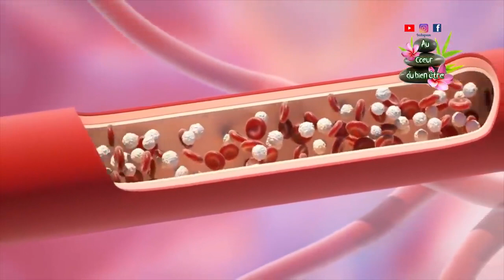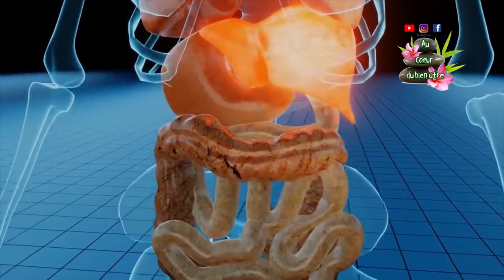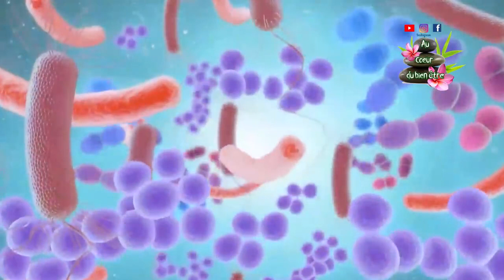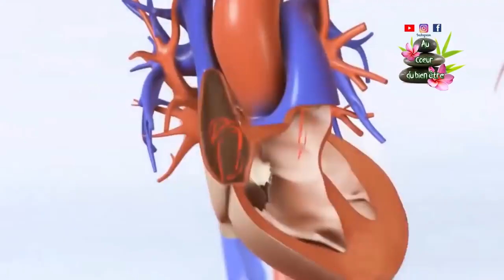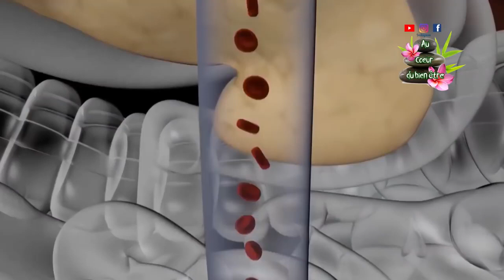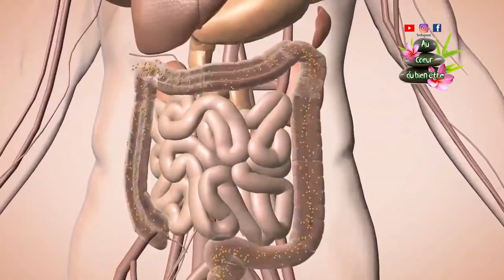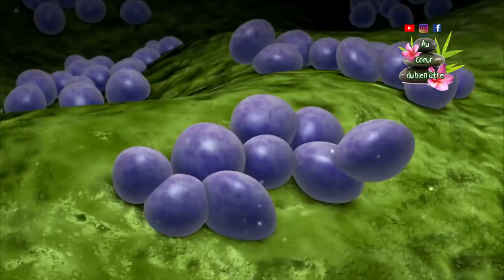méfiez-vous de l'ail 🌱 ne le consommer jamais Si vous avez l'un de ces cas de figure